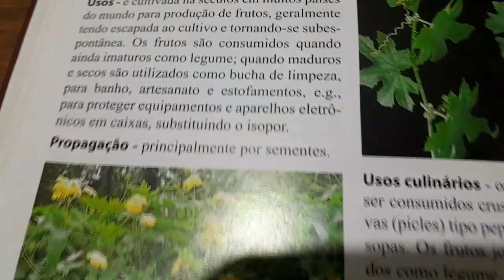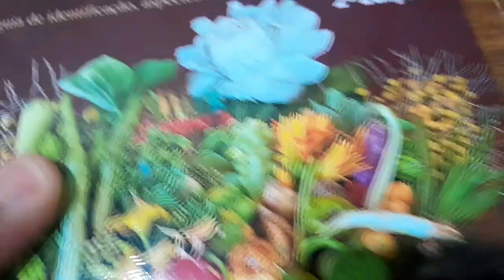mais uma panc 😁😁😁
Curso  de fitoterapia em plantas medicinais (OPÇÃO 2)

CEP 86240000